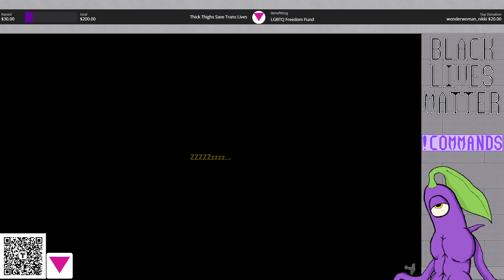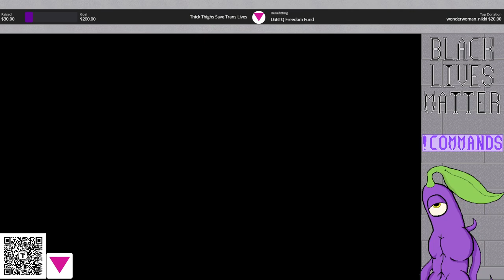Valheim - Mistlands: Stream 4